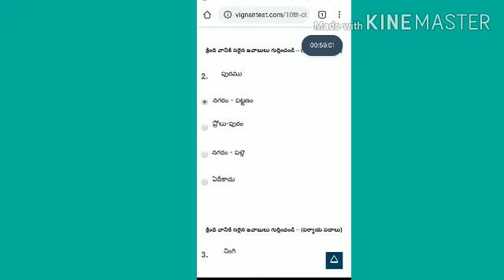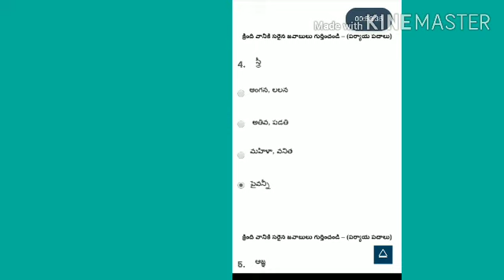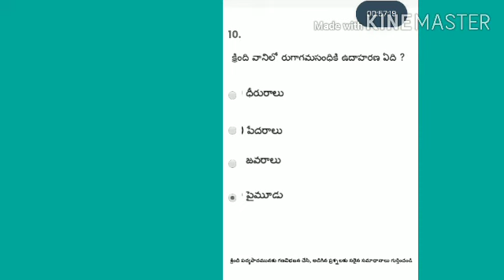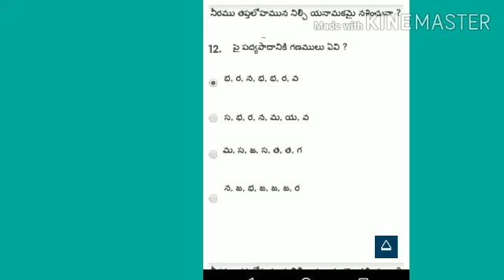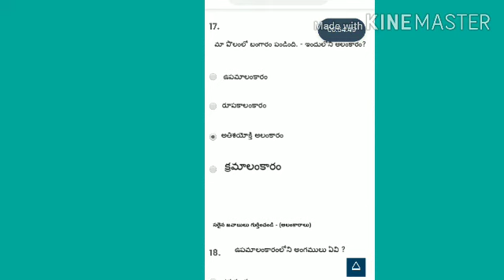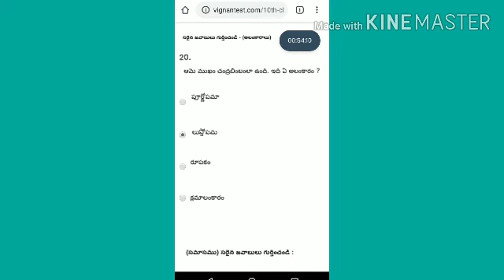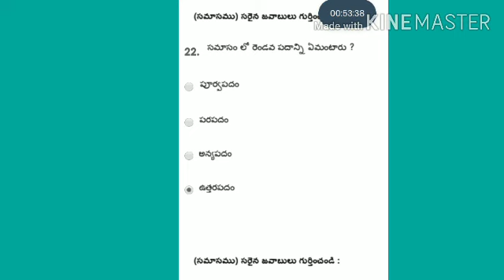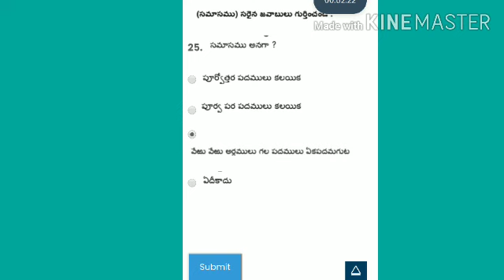10వ తరగతి తెలుగు ఆన్ లైన్ ఎగ్జామ్ 2 కీ విశ్లేషణ